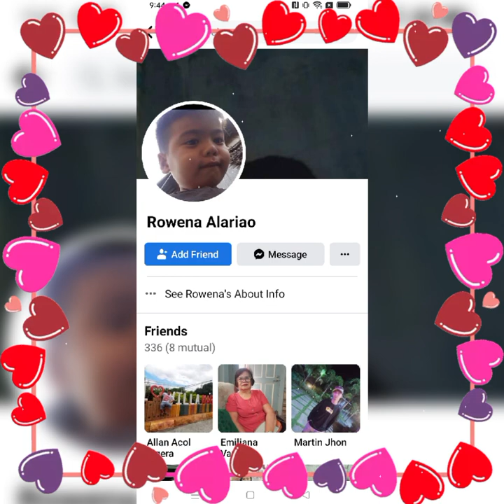MARCH 15 2023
THE TOP 30 ACTIVE SIGNER BY BEAUTIFUL ADMIN JANNELA MAE